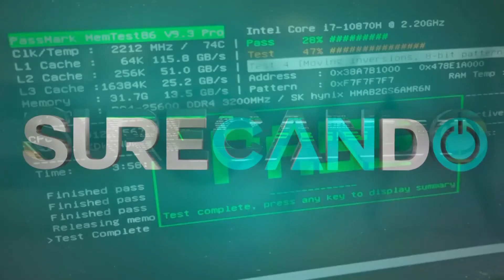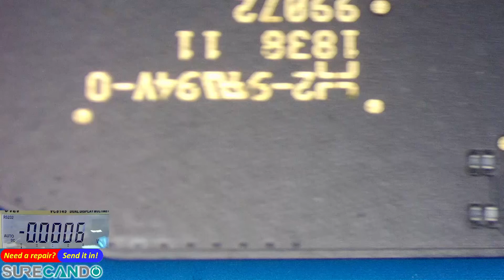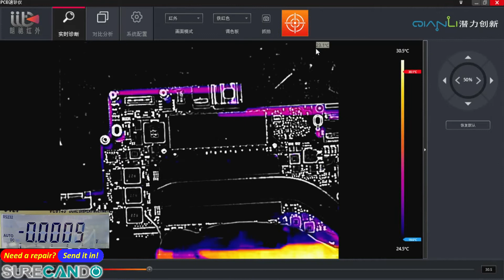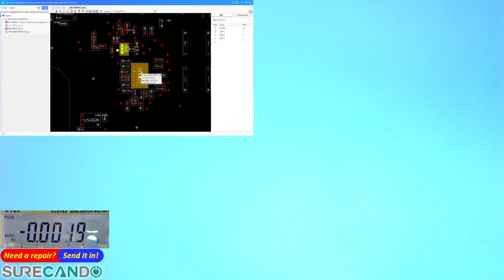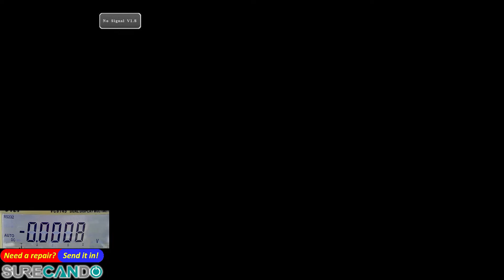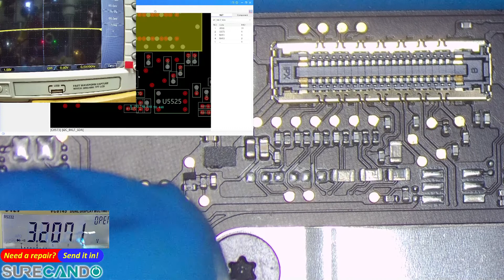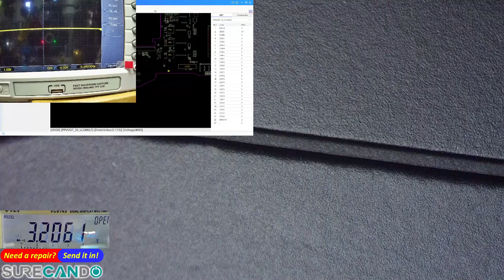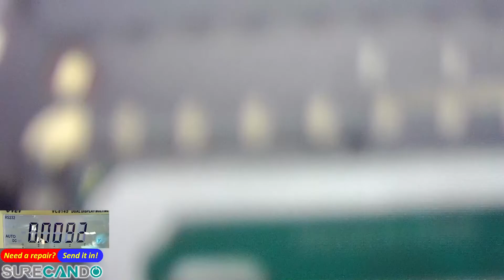Unlocking Mysteries: Apple MacBook Pro A1708 - No Power, Possible PCH Problem!